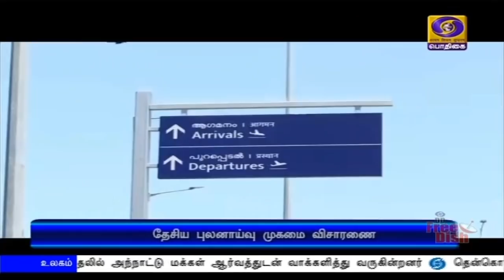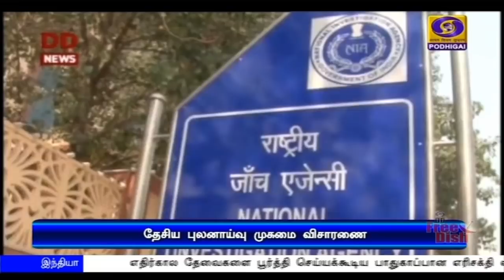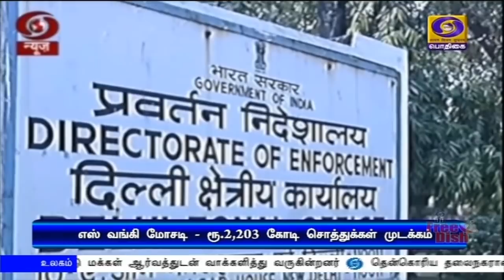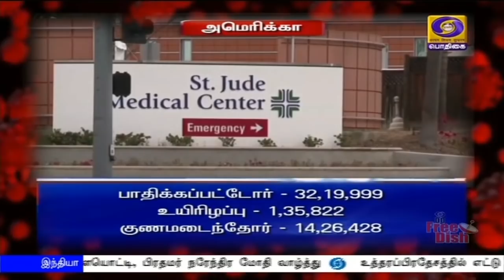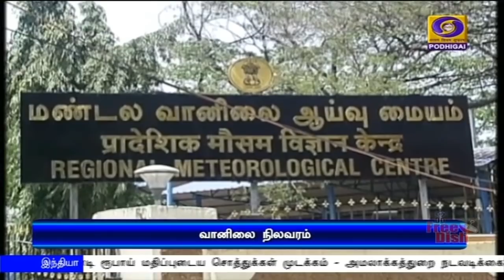பொதிகை பிற்பகல் 2.00மணி செய்திகள் [10.07.2020]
1)   எதிர்கால தேவைகளை பூர்த்தி செய்யக்கூடிய பாதுகாப்பான எரிசக்தி வளமாக திகழ்கிறது சூரியசக்தி மின்சாரம் - ஆசியாவிலேயே மிகப்பெரிய சூரிய சக்தி மின் உற்பத்தி திட்டத்தை நாட்டுக்கு அர்ப்பணித்து வைத்து பிரதமர் நரேந்திர மோதி பேச்சு.

2)  இந்திய - சீன எல்லை‍ நிலவரம் குறித்து பாதுகாப்பு அமைச்சர் ராஜ்நாத் சிங்  முப்படையினருடன் இன்று முக்கிய ஆலோசனை.

3)   உத்தரப்பிரதேசத்தில் எட்டு காவலர்கள் கொல்லப்பட்ட சம்பவத்தின் முக்கிய குற்றவாளி விகாஸ் துபே சுட்டுக்கொலை - காவல் துறையினர் பிடியிலிருந்து தப்பியோட முயற்சித்தபோது நடவடிக்கை.

4)   உதகையில் 447 கோடி ரூபாய் செலவில் அமையும் புதிய மருத்துவக் கல்லூரி - இன்று அடிக்கல் நாட்டினார் முதலமைச்சர் எடப்பாடி பழனிசாமி.

5)  தமிழகத்தில் கொரோனா தடுப்பு நடவடிக்கைகள் குறித்து முதலமைச்சருடன் மத்திய குழுவினர் ஆலோசனை.

6)   தமிழகம், புதுச்சேரியில் அடுத்த இருநாட்களுக்கு மிதமான மழை பெய்ய வாய்ப்பு - வடமாவட்டங்கள் மற்றும் உள்மாவட்டங்களில் கனமழை பெய்யக்கூடும் என்றும் வானிலை மையம் தகவல்.